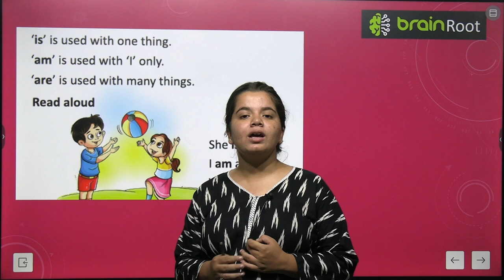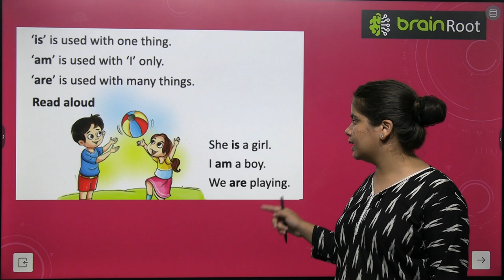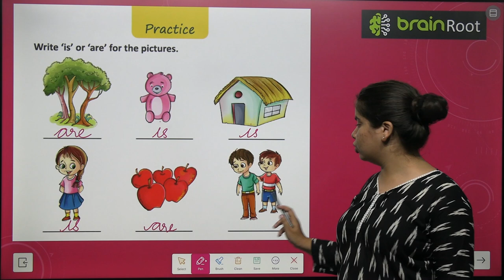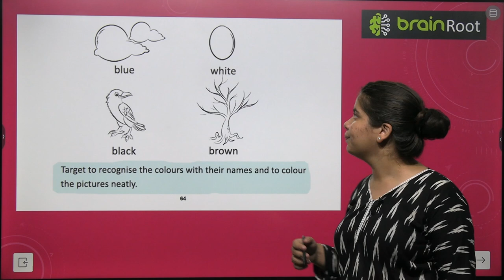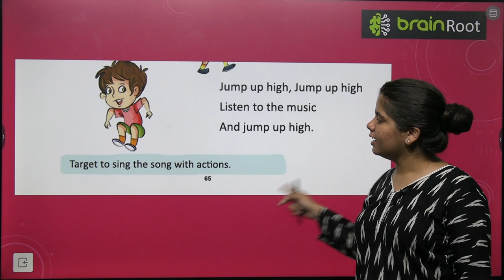BRAIN ROOT LITERARY JOURNEY PRIMER VIDEO 25 USE OF 'IS', 'AM' AND 'ARE'